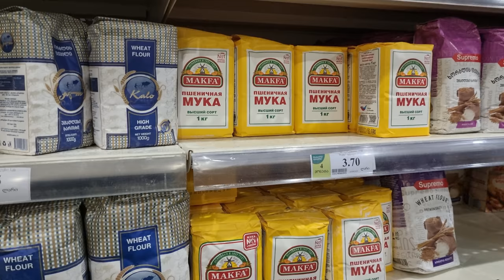MET AN AMAZING SUBSCRIBER FROM THE U.S 🇺🇸 |LIFE IN TBILISI VLOG 6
Vlog
LIFE IN TBILISI, GEORGIA. LIVING IN TBILISI GEORGIA VLOG. A DAY IN MY LIFE IN TBILISI, GEORGIA.
In this vlog I had an opportunity of miss one my subscribers and it was a new but totally worth having experience and I'm glad I got to cause thinking of it prior to this time, I get anxious. So if you see me out there make sure you say HELLO ❤🤗

LIFEINTBILISI Life in Tbilisi vlog is all about my life as a medical student in Tbilisi, Georgia (Europe) for a day. Showing you what I do in a day, how I plan my day and how to manage time and have a balance life between medical school, creating time for friends and content creating. Showing you places you can visit in Tbilisi Georgia, Where to eat in Tbilisi Georgia and Where to stay in Georgia.

► HELLO, GLAD TO MEET YOU.

I post about my day to day activities and updates in real time.

  My name is Ruth. I'm a Nigerian and a Medical student who loves to have intelligent conversations and to listen to other people's opinion on interesting topics, which lead to the name of my channel, LIFECLUE.

►  The channel also includes contents on Productivity, Planning, Lifestyle, Vlogs and Fashion.
And please give this Video Thumbs up by clicking on the LIKE button and Share; Thank you.